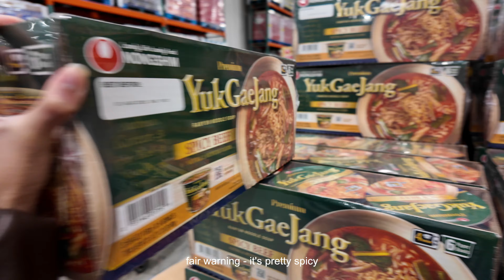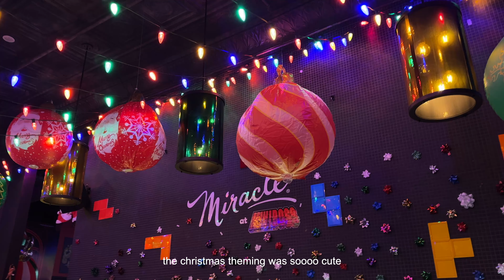week in my life🍷 an unhinged pre-thanksgiving, apt christmas deco, isoknock Bay Area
had a pretty hectic week before thanksgiving! saw lot of friends, raved to isoknock, and started prepping for christmas ♡

0:00 intro & chit chat
3:42 dinner with bry & nikki
5:24 thanksgiving grocery shopping
7:09 homemade bún riêu & putting up our christmas decor
9:30 isoknock bay area, grandma's and dtsj
12:19 sunday recovery

sub count
~22,700

week in my life, work life balance, pre thanksgiving, november vlog, bay area, life in the bay area, bay area vlog, san jose vlog, life after work, day in my life, weekly vlog, isoknock, things to do in the bay area, downtown san jose, dtsj, daily inspo, weekly inspo